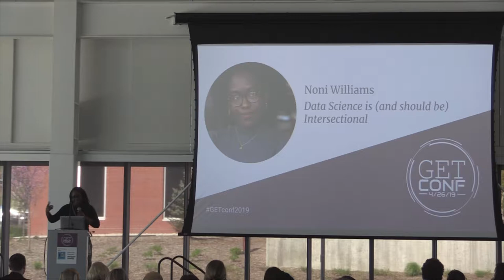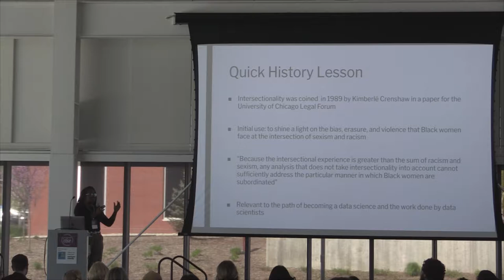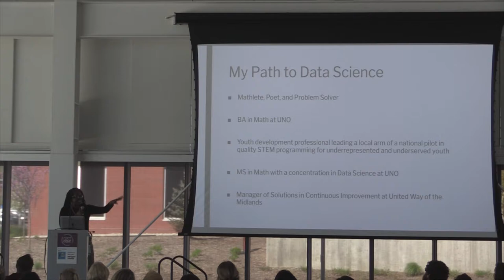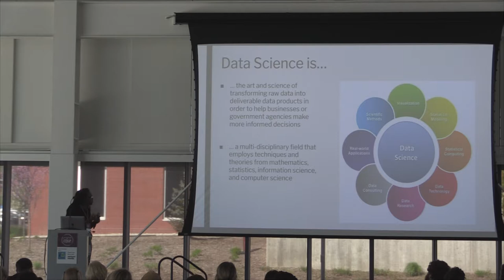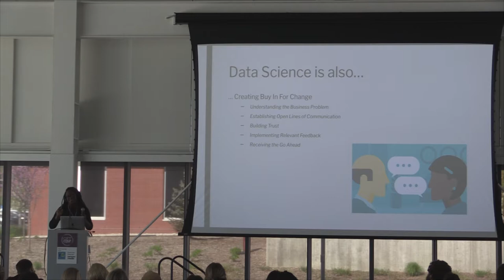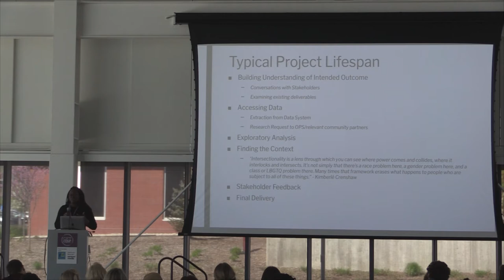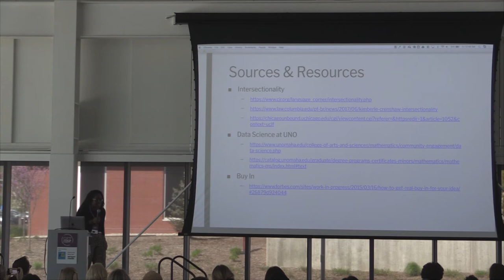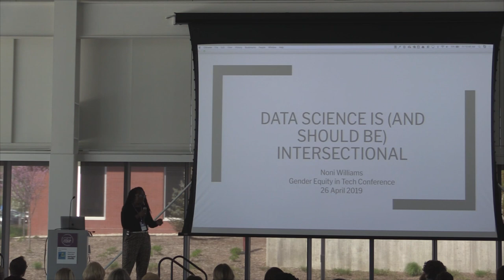Noni Williams - Data Science is (and Should be) Intersectional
In this talk, Noni will walk through the
lifecycle of a typical data science project and share more
about her personal path thus far navigating the world of
data science.